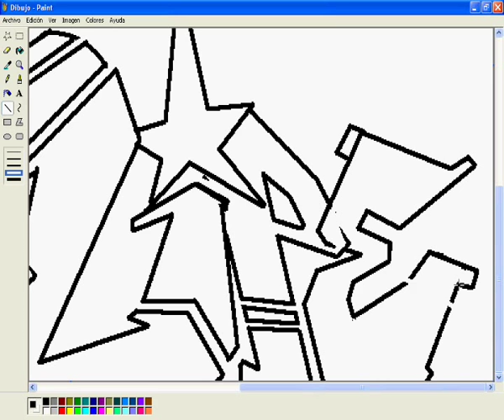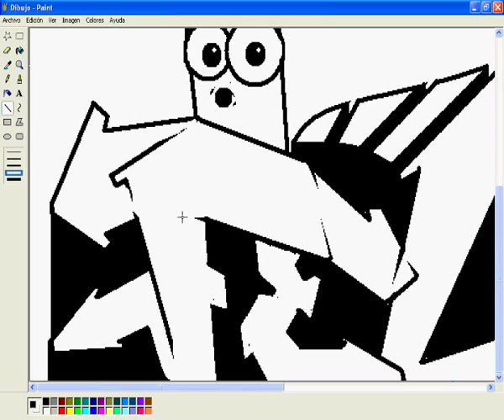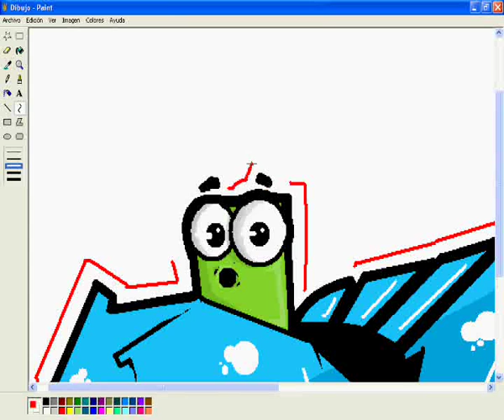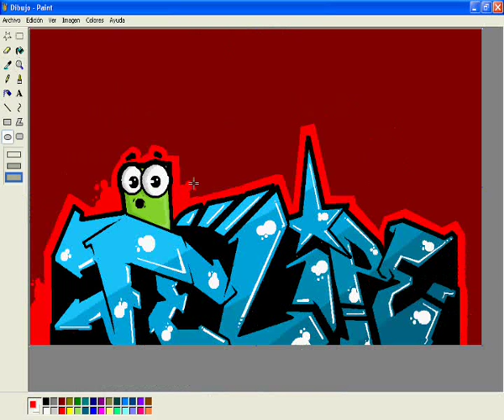GraffitiAlianza - graffiti "Felipe" by: SPIN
Graffiti hecho en paint a pedido de   DirtyGhetoKids1

By: Spin
Saludos para la  GraffitiAlianza